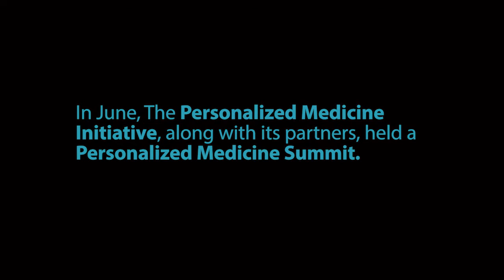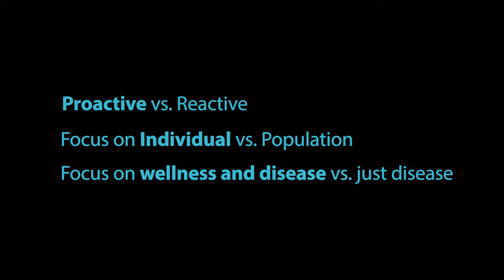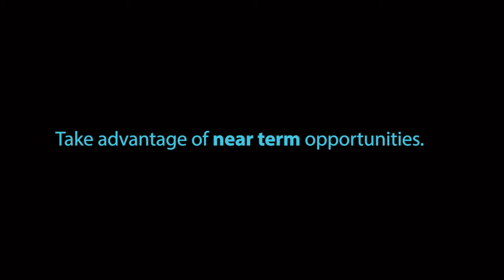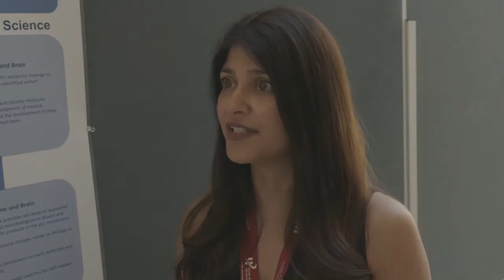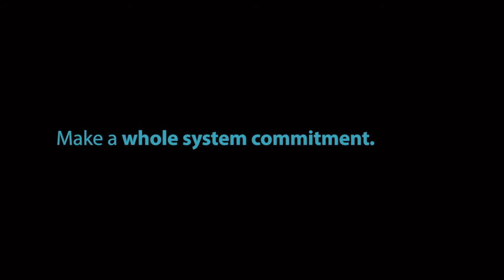Personalized Medicine Summit in Review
The Personalized Medicine Summit happened in June 2015 to have a discussion about how to implement Personalized Medicine in British Columbia. Green paper "Bringing Personalized Medicine to British Columbians" is available